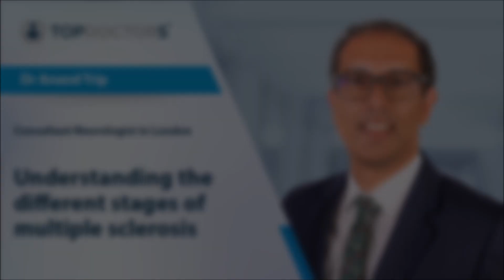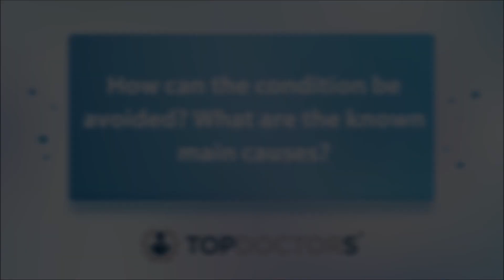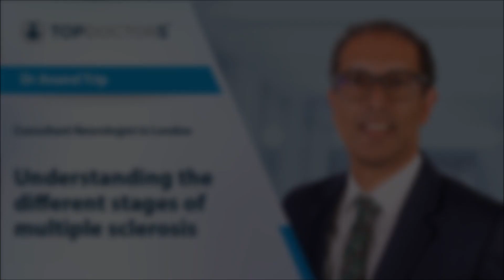Understanding the different stages of multiple sclerosis – Online interview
In our latest online interview, leading London-based consultant neurologist Dr Anand Trip discusses the condition of multiple sclerosis (MS), his area of special interest. Dr Trip explains the different stages of MS, the different treatments available, and how MS affects the patient’s quality of life.

0:00 Introduction
0:38 What are the various different stages of multiple sclerosis?
2:19 What are the latest treatment options for the condition?
3:50 Why does the condition get progressively worse? What happens during the stages of progressive worsening?
4:38 How does multiple sclerosis affect one’s quality of life?
5:40 How can the condition be avoided? What are the known main causes?